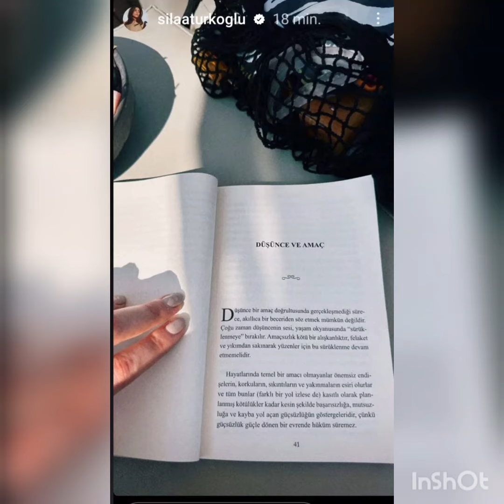Sıla Türkoğlunun yeni story paylaşımı sosial medyada gündem oldu!@askmsensin8166